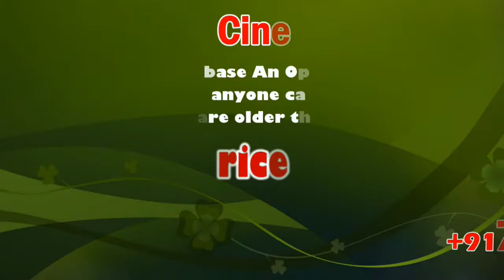Outstanding View filled with fog and Mist | sicp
Farmers fear onset of frost will affect horticultural crops. Normal life in and around Kodaikanal has been affected by bone-biting cold and heavy mist. With an abrupt fall in temperature and intolerable cold, locals are confining themselves to their homes. Thick mist blurs the vision of road users, said A